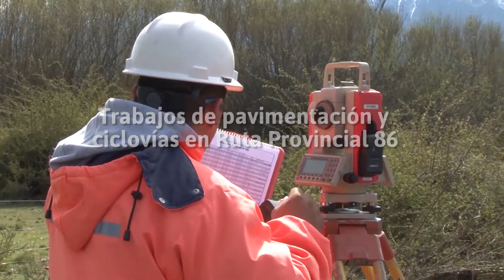Mallín Ahogado | pavimentación y ciclovía de la Ruta Provincial 86, (tramo de 14 km)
Hermoso lugar de nuestra provincia que tendrá mejores condiciones viales que potenciarán el turismo y la producción | El PlanCastello está en marcha.